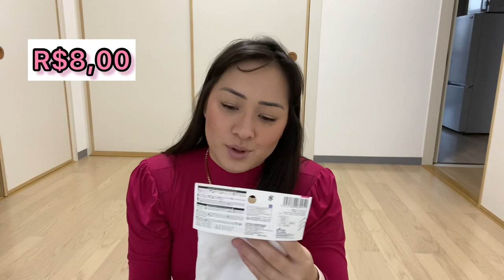A DOIDA DA DAISO PARTE 4 - eu não resisto gente! Novas compras no Japão!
Oi Japucas, tudo bem com vocês?

Mais um vídeo de comprinhas na Daiso!
A doida da daiso atacou novamente! Rs